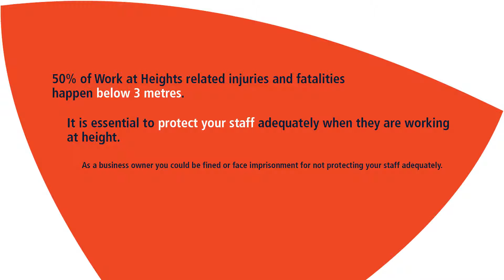Dropping Tools Challenges and Solutions | Podging Hammer